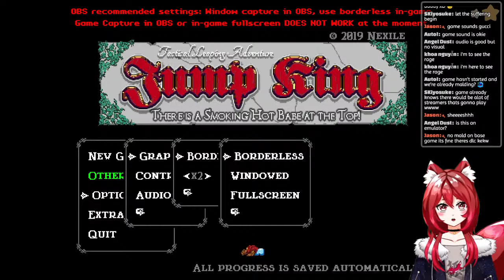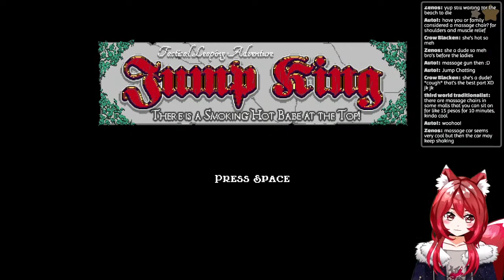🔴【Jump King】Star Fox becomes Jump Queen?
Trying not to fall~
🌟Support me  ̶w̶/̶ ̶a̶ ̶m̶i̶l̶k̶t̶e̶a̶!🦊
🌟Tags & Names🦊
★ Fans｜Hoshis
★ Live｜xaelive
★ Art｜xaelart
★ Memes｜xaelameme
ーーーーーーー【CHAT RULES】ーーーーーーー
※ Please be considerate and respectful in chat!
※ Please keep all messages related to the stream.
※ Please NO SPOILERS and BACKSEATING! Xae prefers to discover things on her own.  If she needs help, she will ask.
※ Please refrain from asking for and sharing personal information.
※ Please do not mention other VTubers unless Xae mentions them first.
※ Please avoid political topics, or any other topics that may incite heated discussions.

🌟CREDITS🦊
Model art by: Xaela (me!)